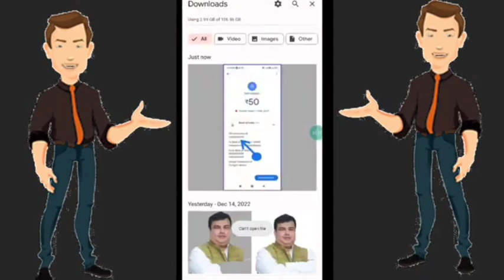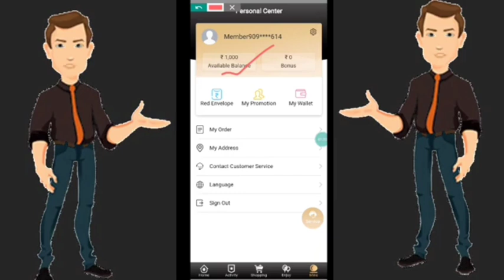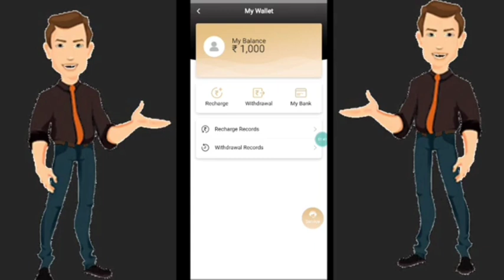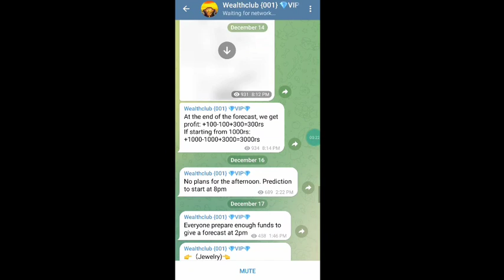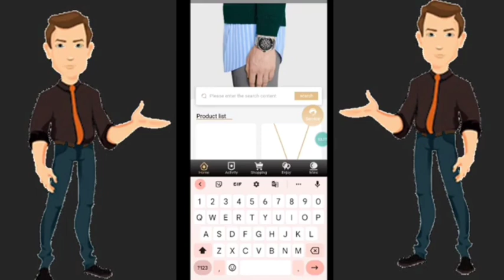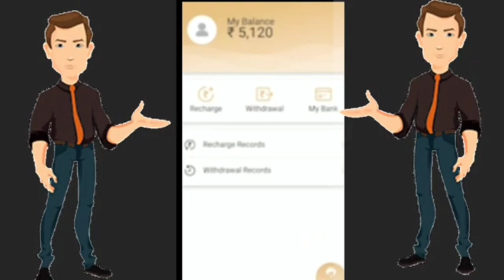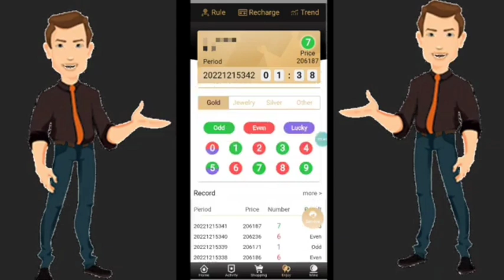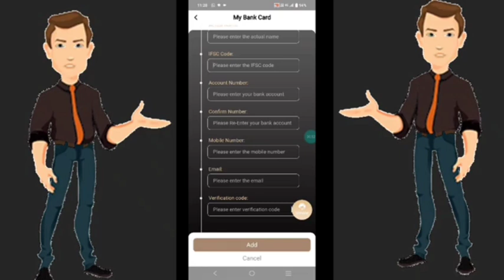Get a Chance to Earn upto 50,000/- Daily // Watch Complete Demo with Details Analysis 🤑🤑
Telegram Forecast group